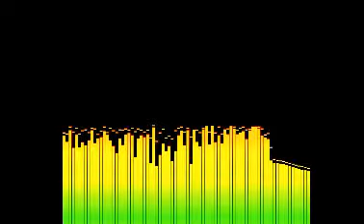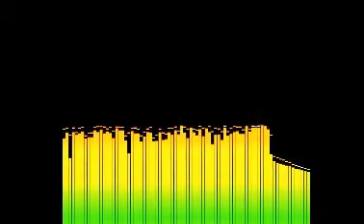SAFAR | Baat se Baat | Wusatullah Khan Fans